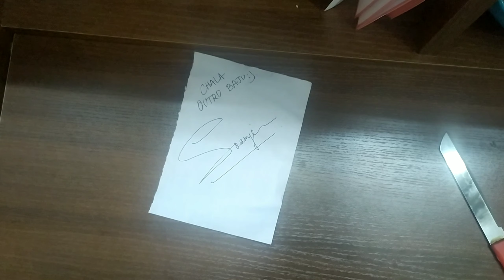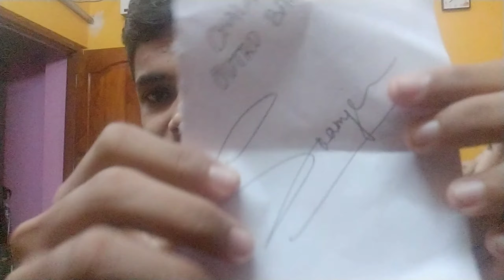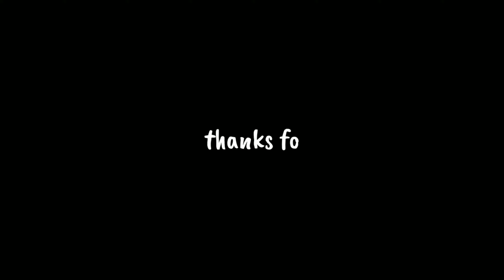Unboxing @soamjena mask || full review